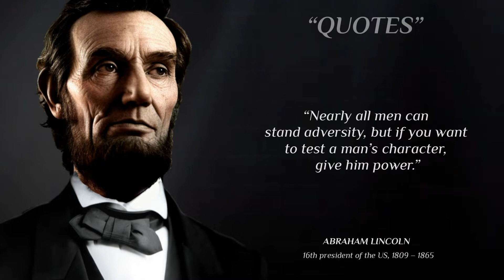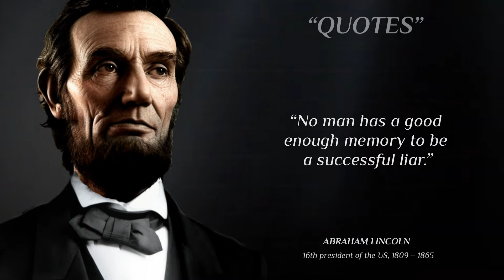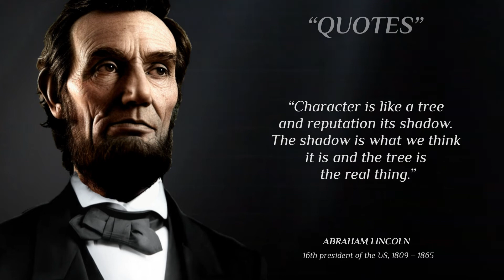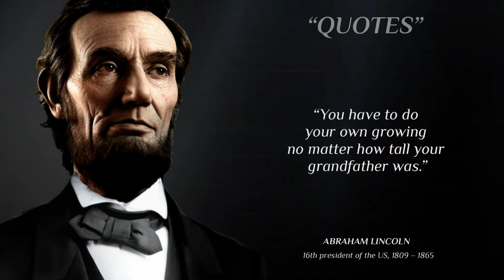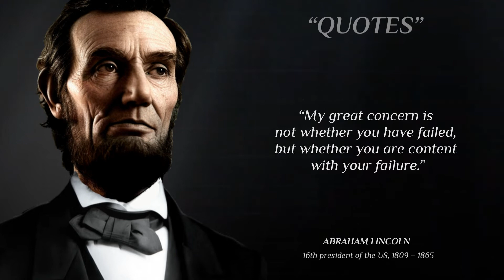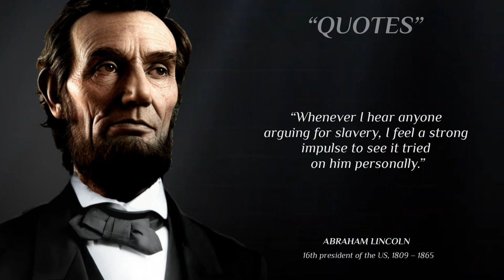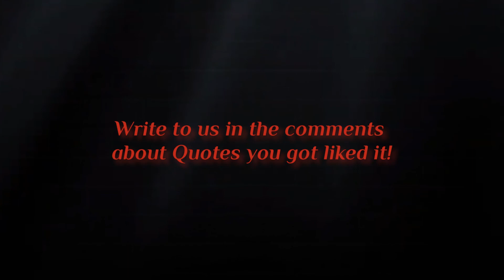Abraham Lincoln Quotes which can change your thinking in life !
Abraham Lincoln Quotes which you should know in youth before old age.

–Abraham Lincoln was the 16th president of the United States, serving from March 1861 until his assassination in April 1865. Initially entering politics as a Whig, he became a member of the US congress from Illinois, and later the first Republican president, leading Union forces throughout the moral, constitutional, political and military crises of the American Civil War, during which he abolished slavery and strengthened the U.S. government, and modernizing the U.S. economy.

-These quotes from Abraham Lincoln are undoubtedly the best,
we have made sure to choose them carefully and put them in the video in an inspiring way to be easy to understand.
Abraham Lincoln quotes are definitely worth your time.

–We hope you have benefited of Abraham Lincoln quotes
A lot of time and effort has been put into it.